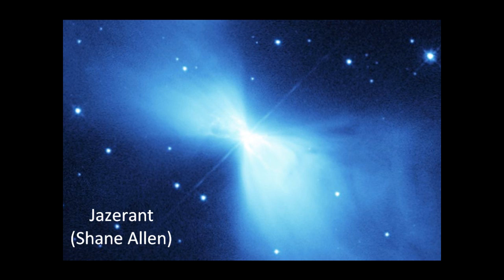Jazerant--Shane Allen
An electronic song I made in Reason on 6.5.11